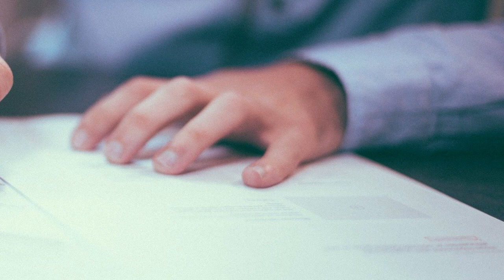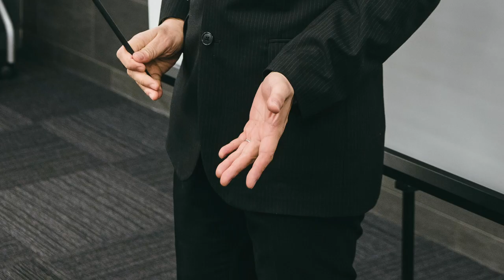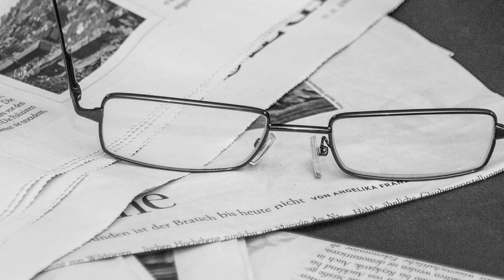Taisho Incidents: The Family Sentenced To Death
In 1914, a father was found dead in his barn. His family were soon accused, but little added up. What was really going on?